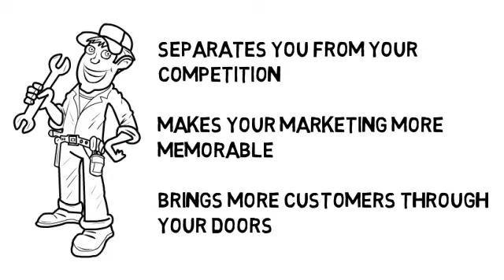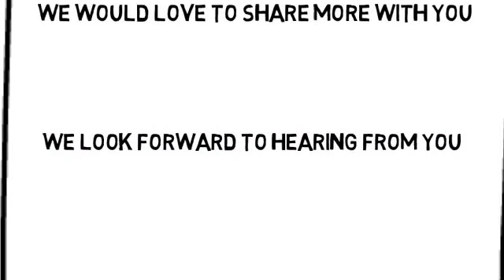Plumber Whiteboard Video ad Birmingham